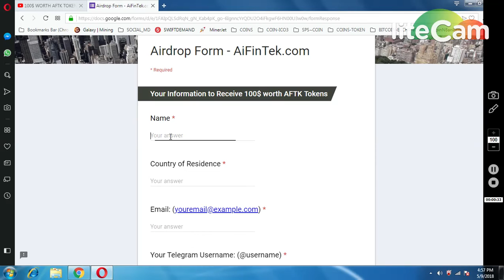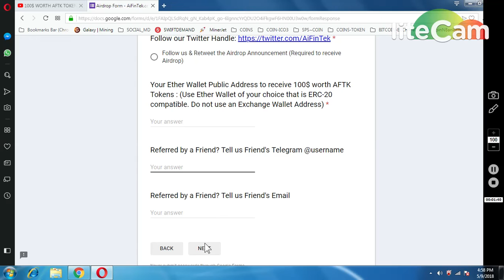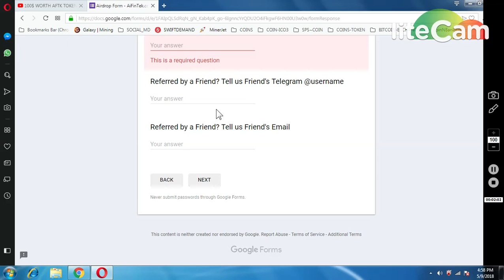AFTK AIRDROP(100 $ OF TOKENS) || REF (50$ TOKEN / REF)|| MUST JOIN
Referral Telegram- @sapanmishrabca
1) BOOKMARK MY SITE FOR TOKEN UPDATE ABOUT EXCHANGE

     PQlI22dostomA
3) JOIN MY TELEGRAM CHANEL FOR TOKEN EXCHANGE :